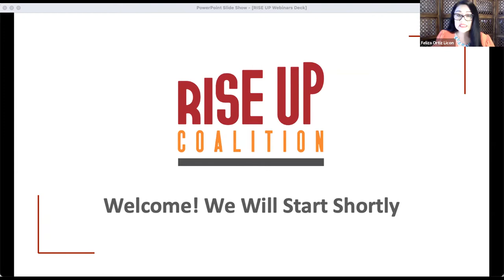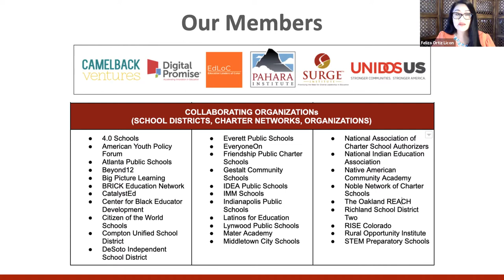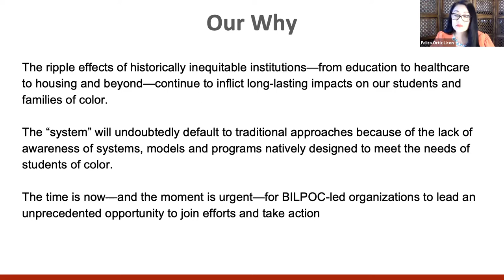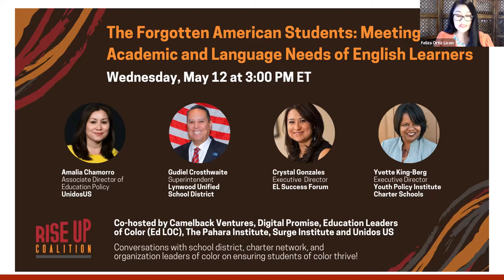RISE UP Coalition: The Forgotten American Students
English learners are a growing student population in the K-12 school system. Despite their numeric growth, their academic gains continue to lag behind their English Only and reclassified peers.

This interactive panel discussion will:
- Provide an overview about the EL students populations, characteristics and outcomes
- Discuss the impact of the COVID-19 pandemic on their student performance
- Engage in solution-oriented conversation about programs, policies and data needed to better meet the needs of this culturally and linguistically diverse population

English learners are a growing student population in the K-12 school system. Engage in solution-oriented conversation with leaders of color about programs, policies and data designed to meet the needs of this culturally and linguistically diverse population of English learners.

Speakers:
Amalia Chamorro -- Associate Director of Education Policy, Unidos US
Gudiel Crosthwaite -- Superintendent, Lynwood Unified School District
Crystal Gonzalez -- Executive Director, EL Success Forum
Emilio Pack -- CEO, STEM Preparatory Schools

RISE UP Coalition is more 30 BILPOC-led districts, charters and organizations creating a National Action Agenda to support students of color, led by Camelback Ventures, Digital Promise, Education Leaders of Color (EdLoc), The Pahara Institute, Surge Institute and UnidosUS.